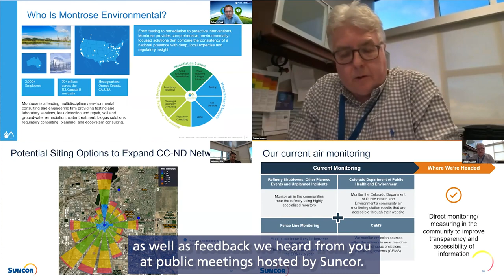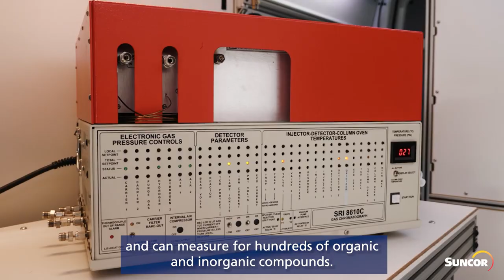Air Monitoring in Commerce City and North Denver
CCND Air Monitoring, a program designed to give the Commerce City and North Denver communities access to air monitoring information from sensors reporting in near real-time, laboratory analysis and through a mobile monitoring van, is now live!